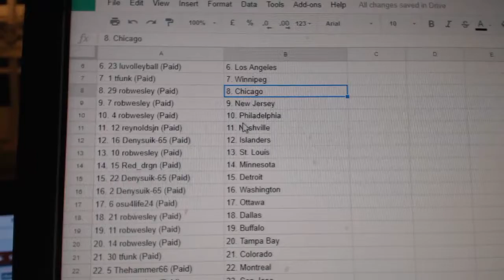Team Randoms - C&C GB #7936